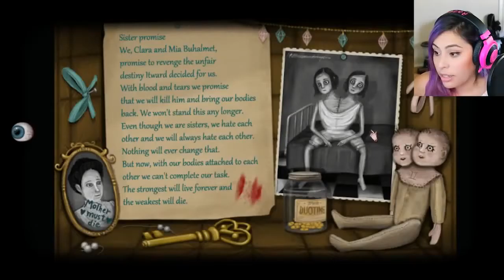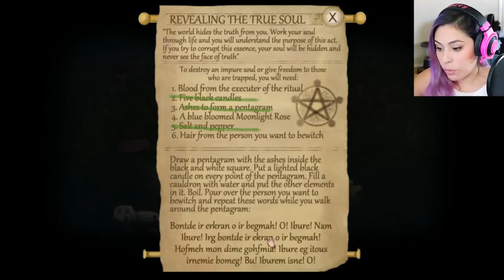iHasCupquake | SAVING SOULS Fran Bow Ep 5